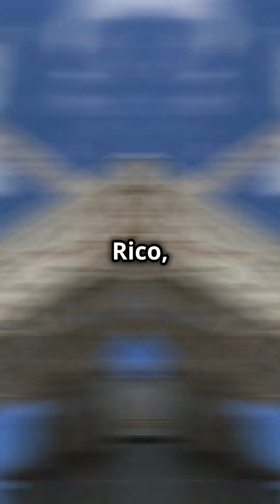Top 10 Most Powerful Telescopes in the World 2024 🌌🔭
Description
Discover the marvels of modern astronomy with our countdown of the Top 10 Most Powerful Telescopes in the World! 🌌🔭 From the iconic Hubble Space Telescope to the revolutionary James Webb Space Telescope, these incredible instruments are unlocking the secrets of the universe and pushing the boundaries of space exploration. Join us on Spinformative as we explore the technology, locations, and breathtaking discoveries of these mighty telescopes.

Whether you're a space enthusiast or just curious about the cosmos, this video is packed with stunning visuals and fascinating insights.